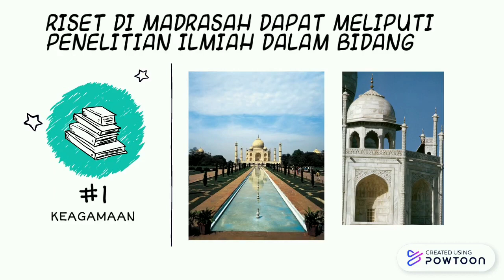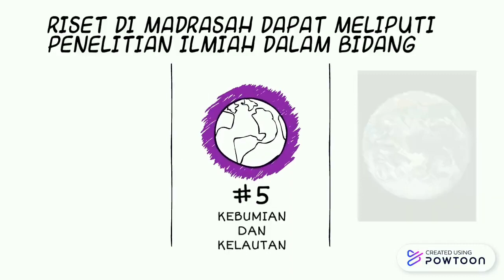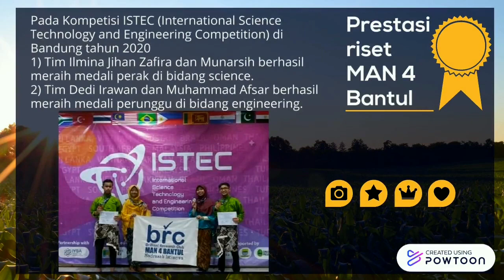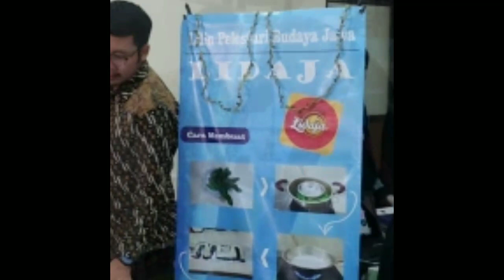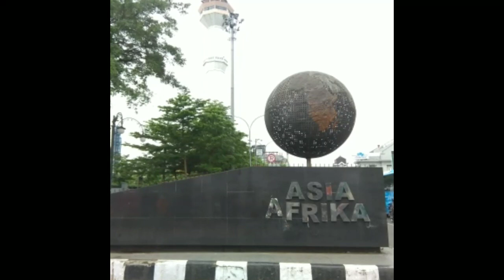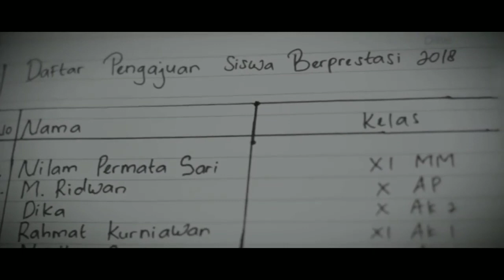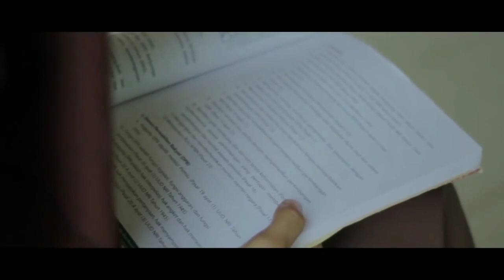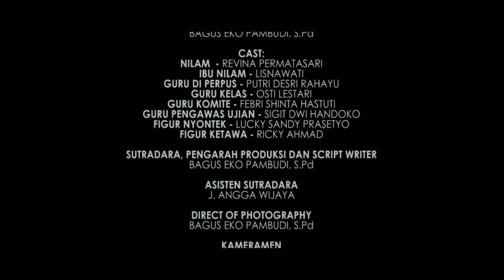Materi 6 MATSAMA MAN 4 Bantul - Madrasah Riset Oleh Bapak Mpu Tabah C.A, S.Pd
MAN 4 Bantul merupakan madrasah berbasis riset yang mengedapankan siswa untuk mahir dalam membuat laporan penelitian. Bahkan MAN 4 Bantul memiliki organisasi yang bergerak dalam riset yaitu BRC (Brilian Research Centre) yang dibimbing oleh Bapak Mpu Tabah Chalifatah Aji,M.Pd